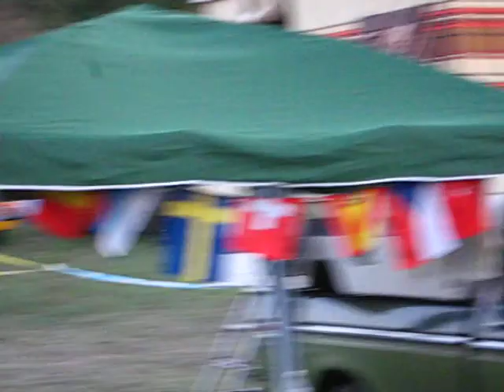Komárom 2012 Burnout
Before setup the tent I've made a video after a burnout of a Chevrolet Camaro and maybe a Lincoln